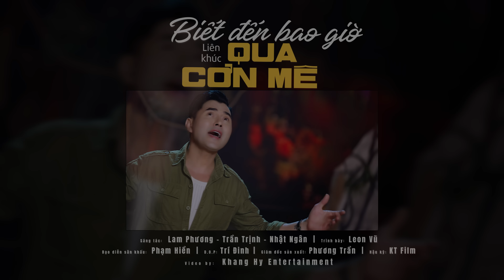Liên khúc Biết đến bao giờ, Qua cơn mê - Leon Vũ | LK Nhạc Lính này phải nghe 1000 lần vì quá hay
Leon Vũ là ca sĩ người Mỹ gốc Việt, sinh ngày 14 tháng 10 tại tỉnh Tây Ninh. Leon Vũ bắt đầu con đường ca hát chuyên nghiệp vào năm 2003 với  dòng nhạc theo đuổi đầu tiên là nhạc trẻ, nhạc techno. Mặc dù có hạn chế về ngôn ngữ Việt Nam do rời Việt Nam khi còn nhỏ tuổi, nhưng với sự cố gắng và kiên định, Leon Vũ đã vượt qua và trở thành MC ca sĩ chuyên nghiệp, hát được nhiều dòng nhạc Việt Nam như nhạc trẻ, dân ca, trữ tình và gây ấn tượng mạnh nhất là dòng nhạc Bolero.

Từ sự kiện tháng 4/2019, nhiều khán giả đã phát hiện ra nam ca sĩ điển trai mang hai dòng máu Việt, Mỹ này có một giọng hát khàn ấm, mượt mà, sâu lắng đầy cuốn hút và trở thành fan của Leon Vũ.
Kênh Youtube Leon Vũ là kênh sẽ đăng tải những nhạc phẩm âm nhạc mới nhất, hay nhất cũng như những Vlog cuộc sống đời thường chân thực và thú vị của Leon.

Cảm ơn các bạn đã ghé thăm kênh và nghe nhạc của Leon nha. Các bạn nhớ nhấn chuông đăng kí để nhận được thông báo mỗi khi kênh phát sóng những sản phẩm mới nhất nhe! Chúc các bạn nghe nhạc vui vẻ!